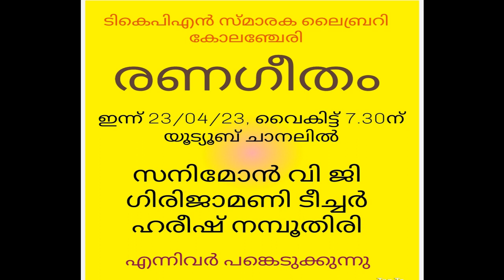RANAGEETHAM - 146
KAVITHA BY SANIMON V G, SONG BY GIRIJAMANI TEACHER AND KUTTIKKADHA BY HAREESH NAMBOOTHIRI